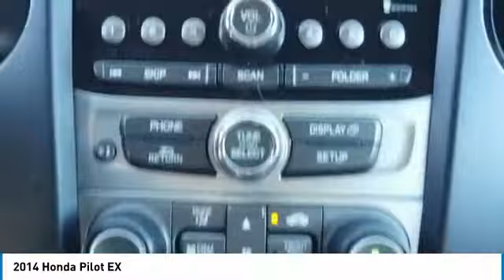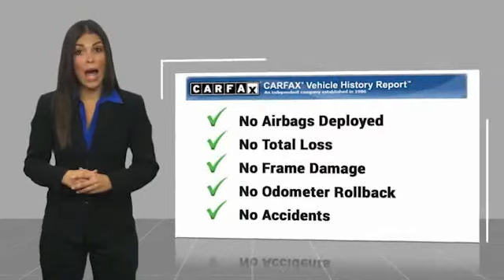2014 Honda Pilot P30928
2014 Honda Pilot EX